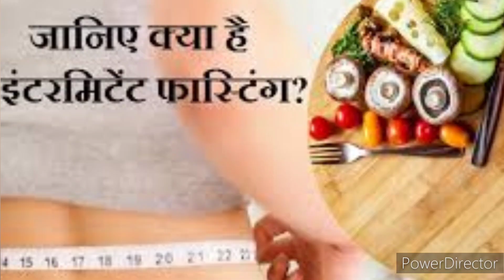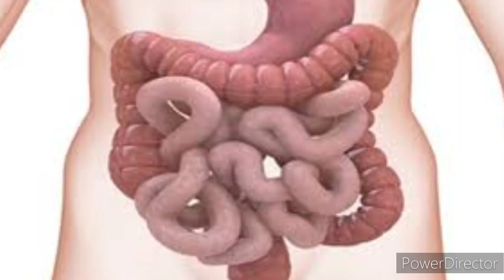क्या इंटरमिटेंट फास्टिंग करने से सच में वजन कम होता है..? कैसे करे,क्या करे,क्या खाएं ? msd care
क्या इंटरमिटेंट फास्टिंग वजन घटाने के लिए अच्छा है?
इंटरमिटेंट फास्टिंग से कितने दिन में वजन कम होता है?
क्या मैं 15 घंटे तक इंटरमिटेंट फास्टिंग कर सकती हूं?
इंटरमिटेंट फास्टिंग में क्या खाना चाहिए और क्या नहीं?
इंटरमिटेंट फास्टिंग के बाद क्या नहीं खाना चाहिए?

मैं इंटरमिटेंट फास्टिंग कैसे शुरू करूं
वजन घटाने का बेस्ट तरीका है इंटरमिटेंट फास्टिंग, एक्सपर्ट से जानें कैसे करें ...
इंटरमिटेंट फास्टिंग के दौरान मुझे क्या खाना चाहिए?
इंटरमिटेंट फास्टिंग के फायदे
इंटरमिटेंट फास्टिंग कैसे करते हैं

Intermittent Fasting: वजन घटाने के लिए इंटरमिटेंट फास्टिंग कैसे करें